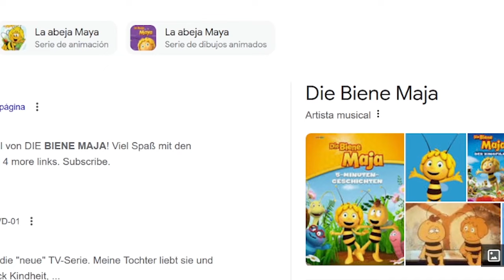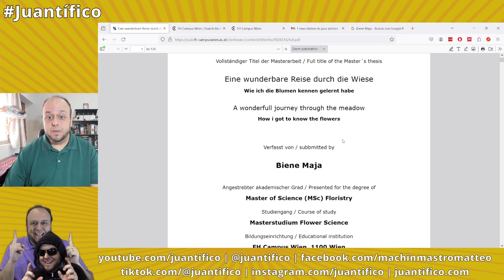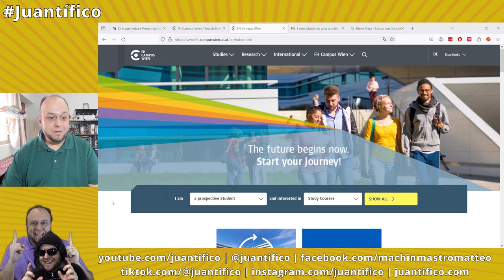¡Me citó un personaje de la ficción!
En este video te cuento el extraño caso de una cita que recibí en un documento falso o paródico. ¿Te acuerdas de este personaje?

Contiene un fragmento de Las aventuras de la abeja Maya (Hiroshi Saitô, Mitsuo Kaminashi y Seiji Endô, 1975)

Si lo deseas, también puedes financiar este proyecto para apoyarme en su promoción y mejora, a través de micro donaciones por medio de Patreon o Paypal | También puedes unirte como miembro del canal